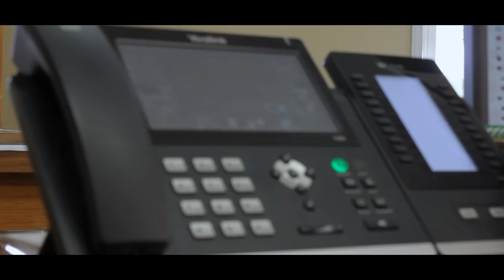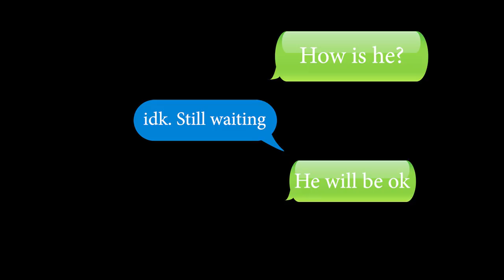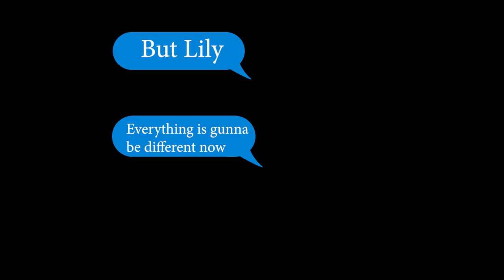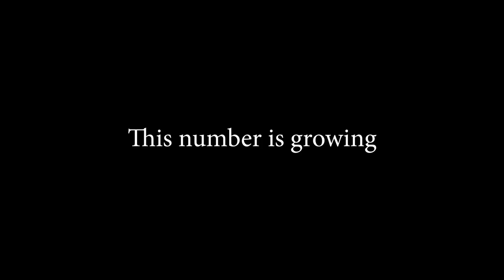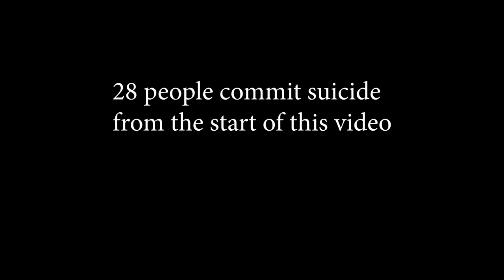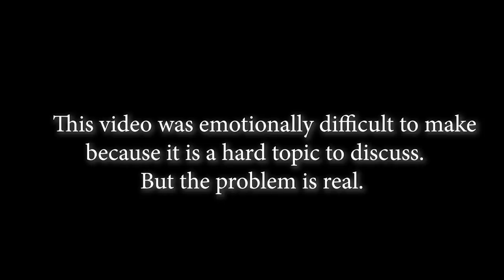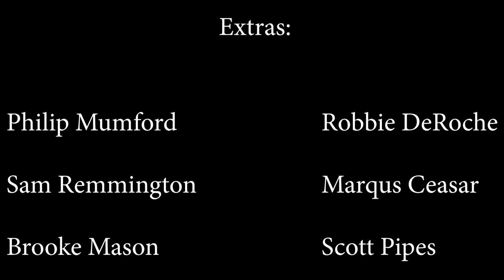When Light Dies (The Movie)